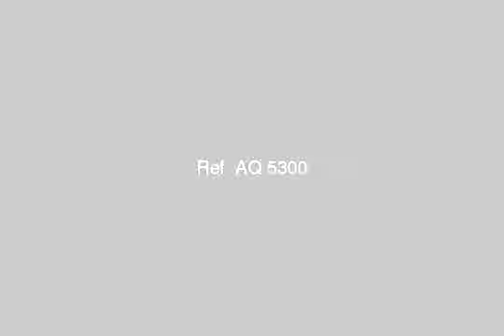Luxury Villa Balondlsah - mlseg.com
Andalusian villa in the village 260 meters from the building two floors 105 for the role of finishing Super Lux Park Mtalat distinctive and wonderful sea and lake - الطريق الداخلي لقرية الأندلسية, قسم مرسى مطروح, مطروح, مصر - Egypt Real Estate |    Marsa Matruh |        Villas For Sale